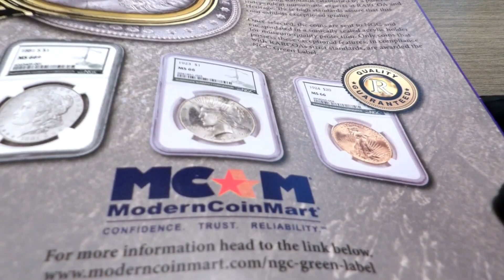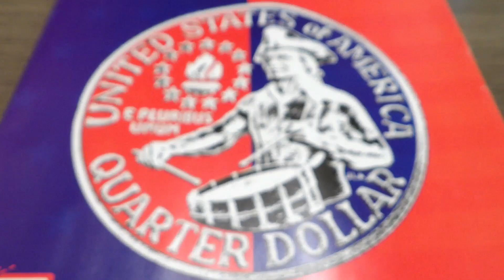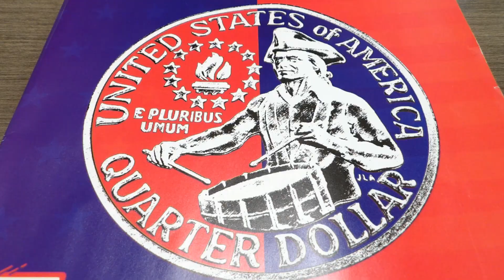FREIND MAIL!! From The Awesome, Mr. Kevin From Coins Making Cents!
Channel & Zoey Strong Merchandise is Here!
Want to send Zoey and me something to have opened on video or a shout-out video?
Don’t forget to add your YouTube name to the letter that you send with the gift…
Send to:
Ronald McDonald House
Zoey & Laura
Room 3506
341 Erkenbrecher Ave.

And here are some cool channels to check out. You won't be disappointed if you did.
Please tell them TINY sent you!